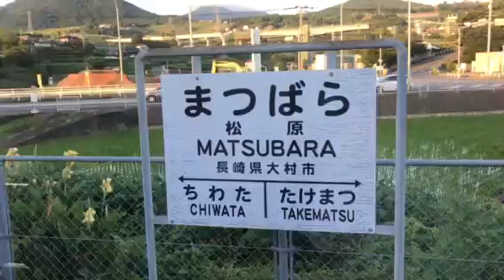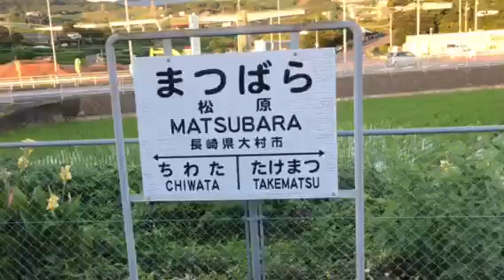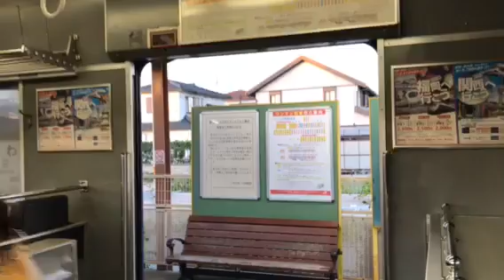Sea Side Liner Train at Sunset with Driver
The Sea Side Line (Nagasaki area) at sunset time with Driver view.